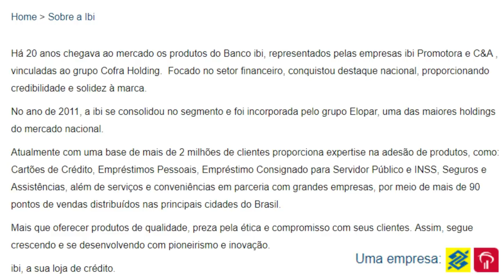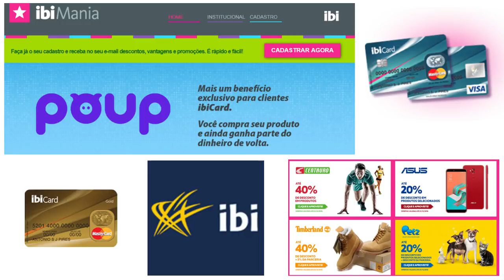💳Cartões de Crédito: "IbiCard" NACIONAL, INTERNACIONAL E GOLD. Será que vale a pena?🤔